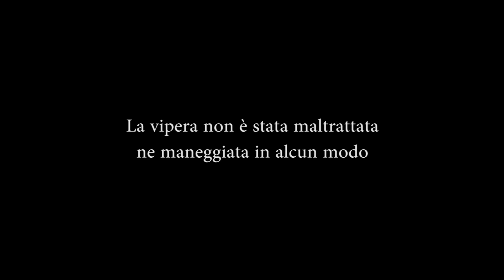COLUBRO LISCIO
Colubro liscio, ripreso nel Parco nazionale della majella (Abruzzo). Di Francesco Iezzi e Daniele di Mascio